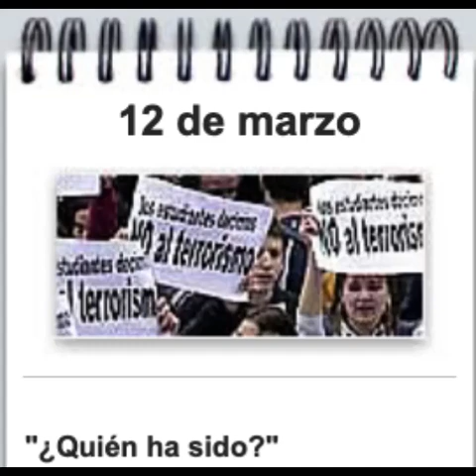CADENA SER 12M: 8:00-9:00 (Hoy por hoy)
Gabilondo: "Aunque seguramente todo será diferente, quién sabe, creo que sería muy peligroso que se empezaran a alinear los de ojalá sea ETA, y los de ojalá sea Al Qaeda". Desde Washington, el corresponsal de la SER señala que la resolución de Naciones Unidas condenaba enérgicamente los atentados cometidos, según el texto, por la banda ETA, fuentes diplomáticas aseguran que el Gobierno español pidió que se la mencionara, pero el embajador francés parecía disconforme y decía horas después que "fue precipitada". Tertulia con José María Ridao, Joaquín Estefanía, Magis Iglesias, Javier Pérez Royo y Eduardo Sanmartín.